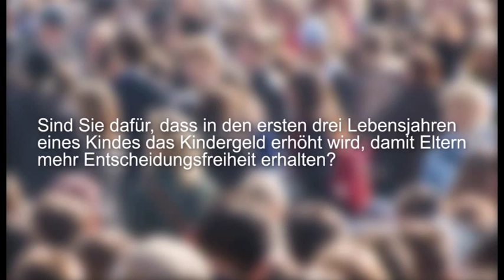28.08.2015 - "Auf ein Wort - kompakt" in Bad Berka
Die neue Ausgabe zusammengesfasst von Salve TV.

Das Bürgergespräch der CDU-Landtagsfraktion gibt allen interessierten Bürgern die Möglichkeit, ihre Fragen zu stellen, Meinungen zu äußern und bei Politikern nachzuhaken.

Ihren Fragen stellten sich der Vorsitzende der CDU-Fraktion im Thüringer Landtag, Mike Mohring, die Ministerpräsidentin a.D., Christine Lieberknecht, der Geschäftsführer der GRAFE Advanced Polymers GmbH, Matthias Grafe und der Vorsitzende der Verwaltungsgemeinschaft Kranichfeld, Fred Menge.